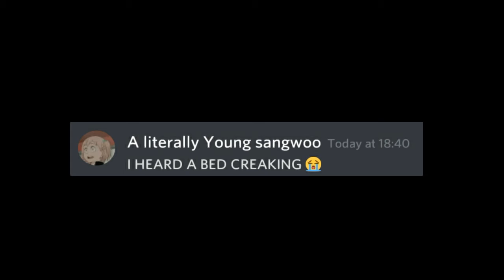A normal day in the chaotic house